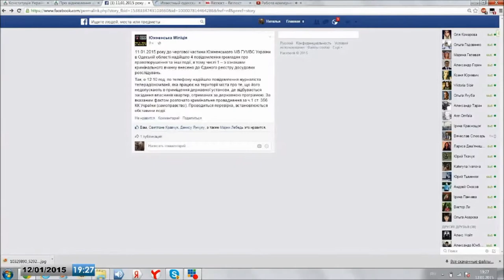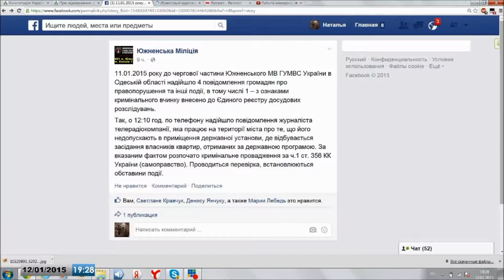Журналист ТРК "Вильна хвыля" обратился в милицию